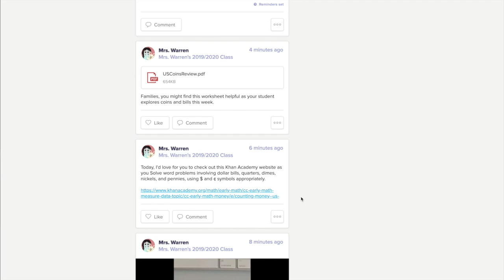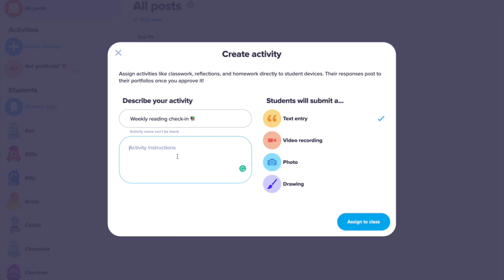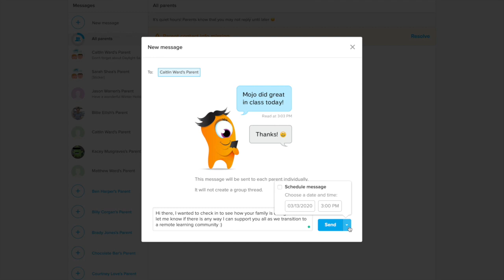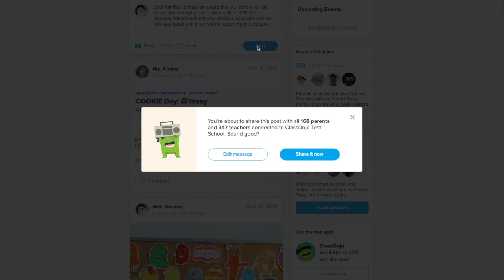Creating a Remote Learning Community with ClassDojo 📚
We’re here to support you as you make the transition to a remote learning community ❤️ for a full set of resources.